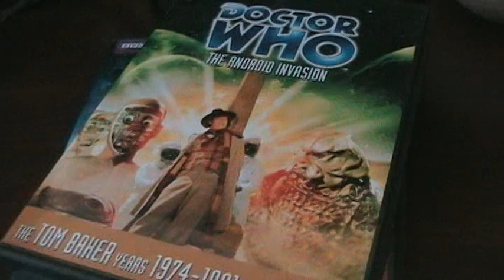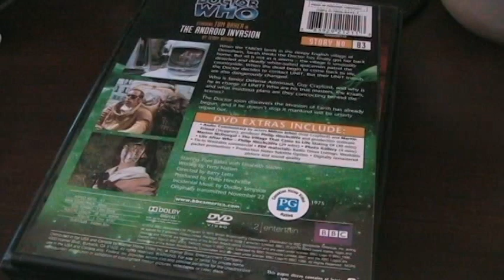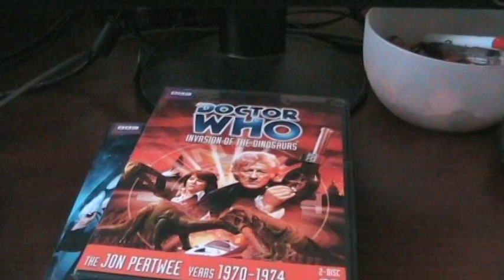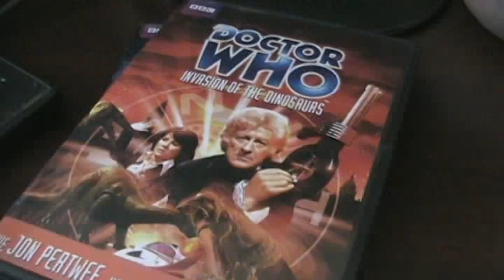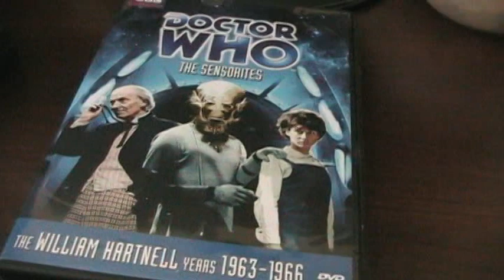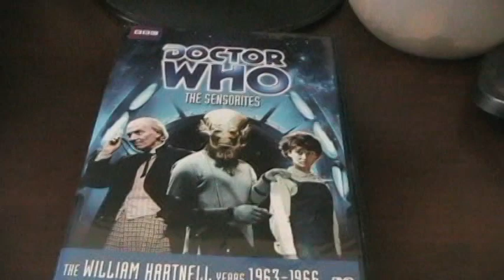Doctor Who - Dinosaurs, Androids and Sensorites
Here are the latest Doctor Who DVD releases.